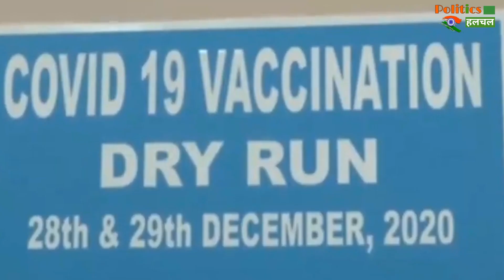देश में अब तक इतने लोगों को लगी Corona Vaccine !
Coronavirus Vaccine : India's Covid Vaccination Drive: Over 2.24 Lakh Inoculated So Far; 447 Adverse Event Reported | Corona Vaccine Latest News & Updates

EDITOR ► Manjeet